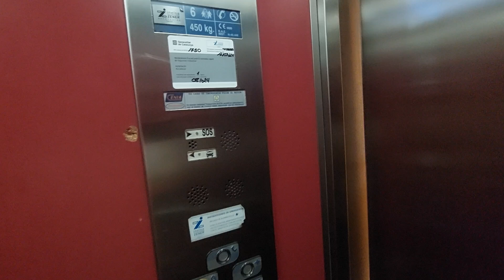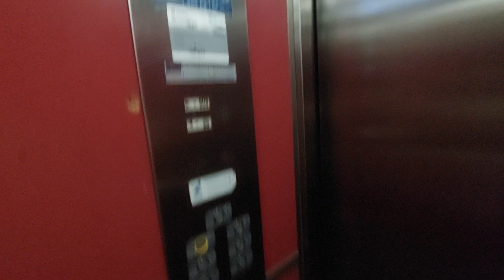Cenia hydraulic lift in a 2 story in Vila-seca - Esc. 2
Location: Carrer de la Verge de la Pineda, 2, Vila-seca, Tarragona
Capacity: 450 kg 6 pers
Number: 40446
Serial num: RAE 17750
Cabin lift: Magenta Red
Floors: -1, 0, 1, 2
Doors: A, B, C
Name's building: